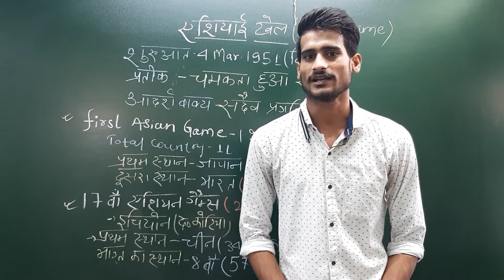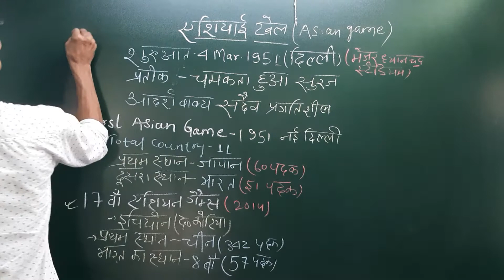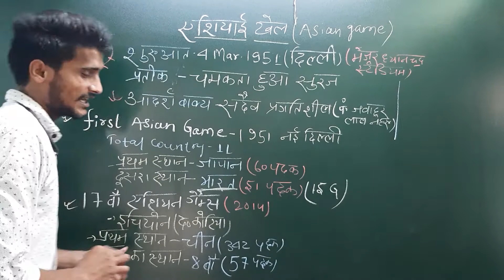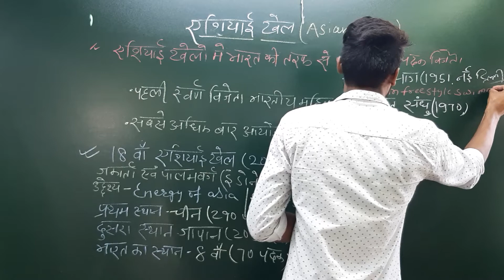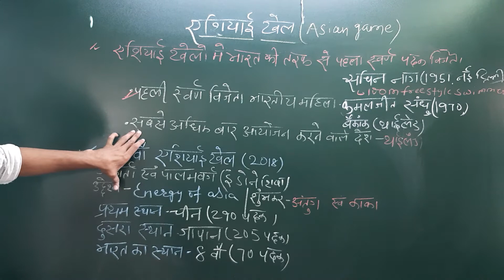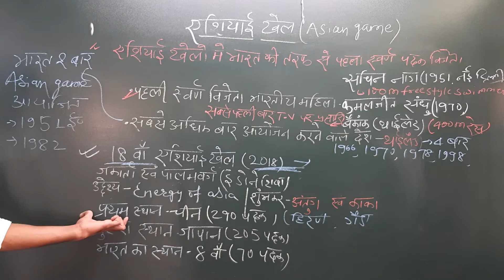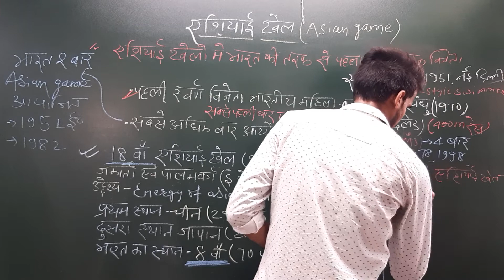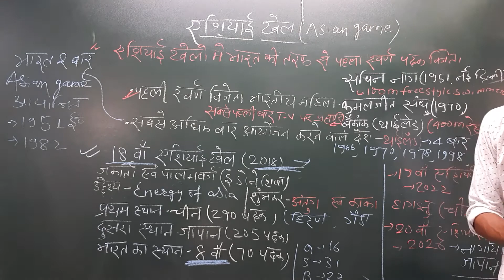ऐशियाई खेल By Gautam Jha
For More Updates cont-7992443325